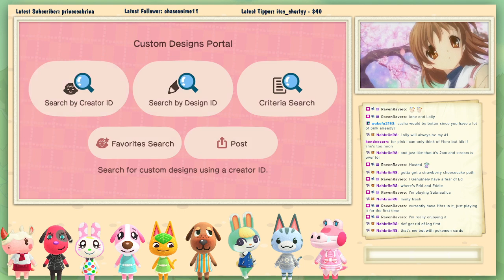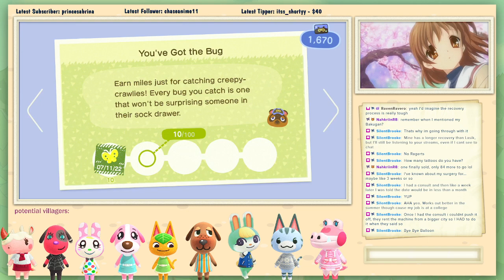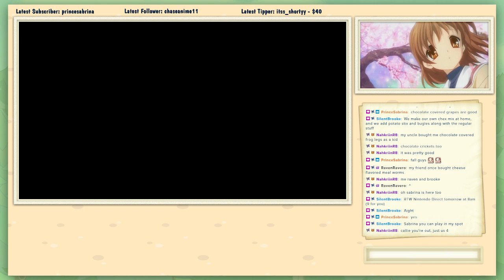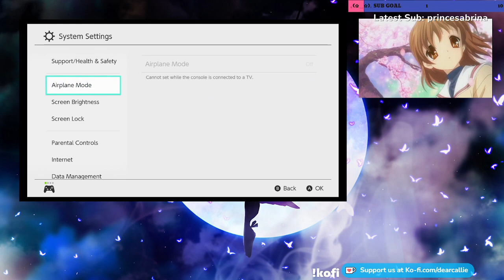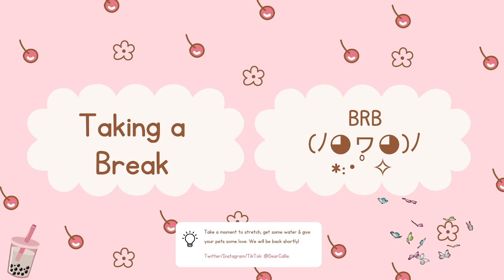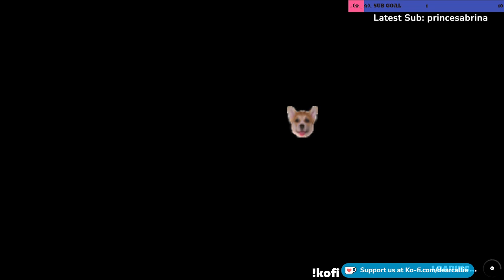New Island: Strawberry | finding new villagers, decorating, aiming for 3-stars etc. ♡(੭˶•༝�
Hi friends! Here is where you can find re-uploads of our past streams and clips. I tend to stream comfy games like Animal Crossing, Stardew Valley, Pokemon hunting & more. I've been on Twitch for just over two years and i'm so thankful for our community we've built!